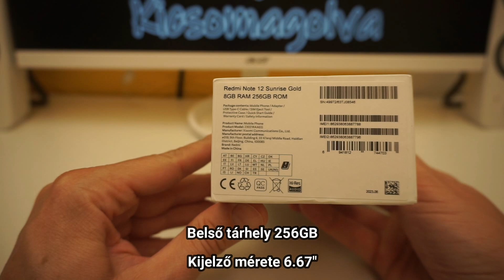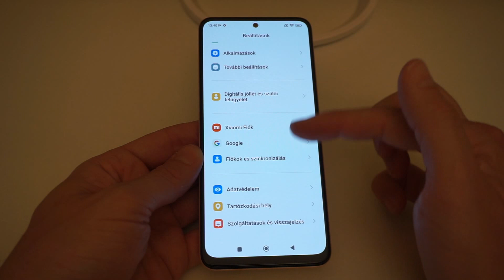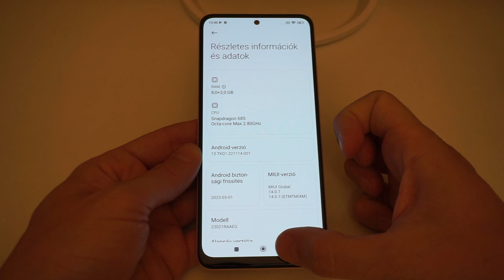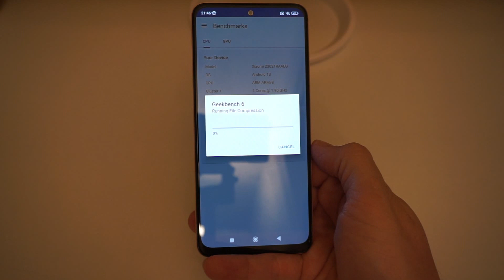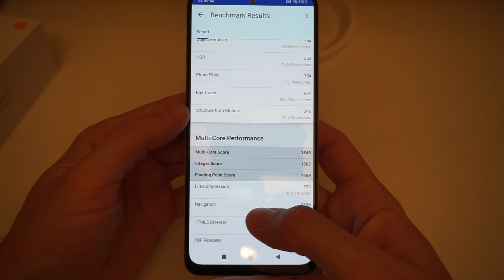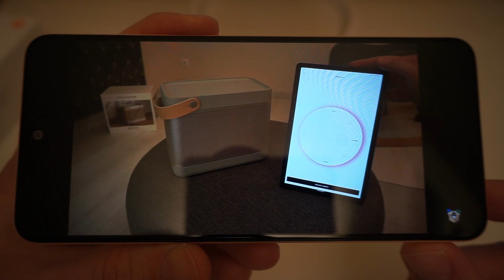Xiaomi Redmi Note 12 256GB 8GB RAM Dual Mobiltelefon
Ha támogatni szeretnéd a csatornám, hívj meg egy kávéra! 😉 ☕

Belső tárhely 256GB
Kijelző mérete 6.67"
Kijelző felbontása 1080 x 2400 pixels
Lapkakészlet Qualcomm SM6225 Snapdragon 685 (6 nm)
Processzor (CPU) Octa-core (4x2.8 GHz Cortex-A73 & 4x1.9 GHz Cortex-A53)
Processzor magok száma 8
Grafikus megjelenítő (GPU) Adreno 610
Műveleti memória (RAM) 8GB
Belső tárhely (ROM) 256GB
Memória bővíthető igen (dedikált hely)
Dual-Sim igen
Operációs rendszer Android 13, MIUI 14
Elsődleges kamera 50 MP, f/1.8, (wide), 1/2.76", 0.64µm, PDAF, 8 MP, f/2.2, 120˚ (ultrawide), 1/4", 1.12µm, 2 MP, f/2.4, (macro)
Szelfi kamera 13 MP, f/2.5, (wide), 1/3.0"
Csatlakozók 3.5mm jack, USB Type-C 2.0, OTG
GPS Igen, GPS, GLONASS, GALILEO
Face ID Nem
Ujjlenyomat olvasó Igen
NFC Beszállító függő, amennyiben mindenképp NFC-s változatot szeretnél, kérlek jelezd nekünk előre.
töltés 33W vezetékesen
Akkumulátor Li-Po 5000 mAh, nem kivehető
Méret 165.7 x 76 x 7.9 mm
Súly 183 g